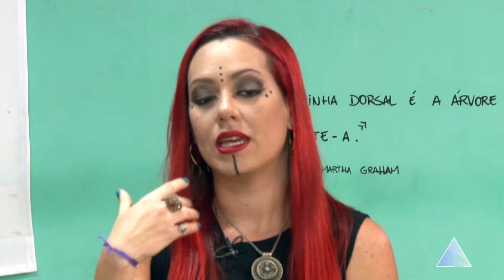MOMENTO CULTURAL 16 08 18 - SHAMAN TRIBAL